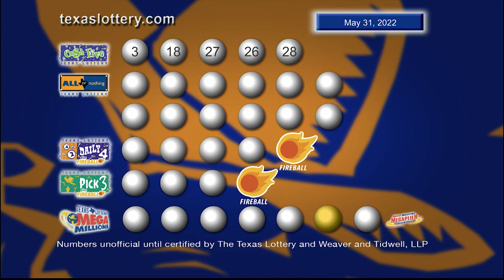Night drawing 05 31 22